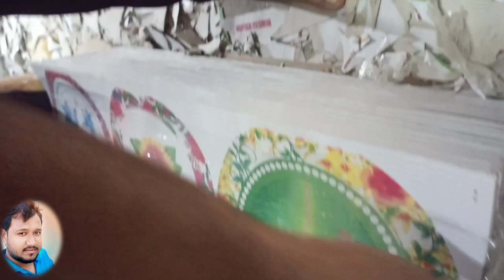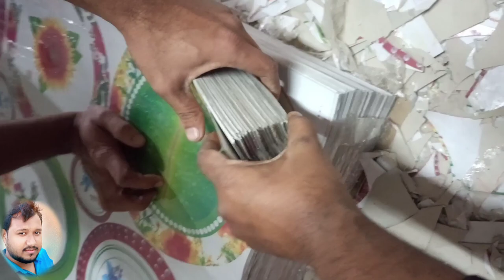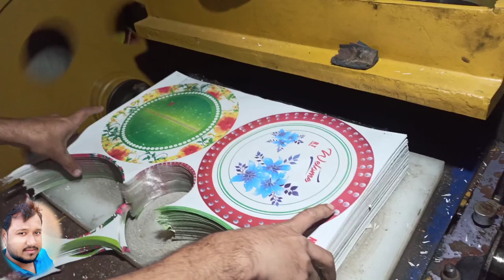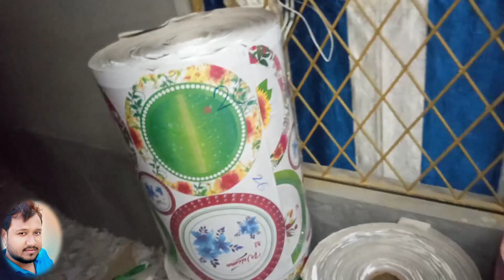Disposable plate manufacturing business | paper cup & plate making business | dona plate business#18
মেশিন কেনার জন্য যোগাযোগ করুন
কোম্পানি -CONTAI PAPER PLATE
ঠিকানা-CONTAI,EAST MEDINEPUR ,WEST BANGALL

আপনার Manufacturing অথবা হোলসেল ব্যাবসা থাকলে এবং চ্যানেলে ভিডিও দিতে চাইলেএই no এ হোয়াটস্যাপ করুন (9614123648) করুন।

Let's get social follow me on...

 @Business plan for paper plate & Raw material    @paper plate making machine    @hydraulic machine for paper plate and Raw material    @Paper Plate Kitchen Bangla    @Small scale i slipper making machine suppliers in india

Tissue Paper Napkin business
paper napkin business
paper napkin manufacturing business
paper napkin print
printed paper napkin
Packaging Machine
Sachet Packing Machine
New packaging business
Packaging business
chappal
paper bag manufacturing videos
paper cup making machine
paper cup manufacturing
new business ideas
manufacturing machine
new startups
new business ideas
new manufacturing machines
how to be a seller on amazon
how to make money through amazon
amazon
sugarcane juice making machine
sugar juice making machine
business model
high profit business ideas
low profit business
low investment high

aluminium paper plate,
paper plate packing plastic,
best eco friendly disposable plates,
paper plates cups,
paper plates bulk,
environmentally friendly disposable plates,
designer disposable plates,
disposable plates from sugarcane waste,
paper dish,
customizable paper plates,
foil paper plates,
paper dona price,
organic paper plates,
paper plate company,
biodegradable paper plates,
paper plate paper,
recycled paper plates,
dona plate price,
disposable plates and cups,
disposable plates online,
biodegradable disposable plates,
wooden disposable plates,
plastic paper plates,
green disposable plates,
disposable paper plates price,
animal paper plates,
fancy paper plates,
sunflower paper plates,
square paper plates,
rainbow paper plates,
best paper plates,
compostable paper plates,
unicorn paper plates,
coated paper plates,
cardboard plates,
decorative paper plates,
yellow paper plates,
disposable cups and plates manufacturing business,
paper cup plate business,
disposable plates business,
disposable plates and cups business,
flame lamination machine,
box lamination packing machine,
polythene lamination machine,
lamination door paper print machine price,
laminate cold press machine,
laminator,
cold press laminating machine,
laminate pasting machine on plywood,
cold lamination machine olx,
laminate hot press machine cost,
glue lamination machine,
laminate hot press machine price,
plywood lamination machine price,
lamination printing machine,
automatic thermal lamination machine,
industrial laminating machine,
industrial laminating machine price,
laminator cutter,
bst1 oca machine price,
packaging lamination machine,
vacuum oca lamination machine,
oca punching machine,
akt2600 oca machine price,
ymj oca lamination machine,
laminator cost,
paper plate business with buyback agreement,
paper plate and cup making business,
paper plates manufacturing business,
disposable plates business,
paper plate making contract,
paper plate business in telugu,
thermocol plate businesss,
dona pattal ka business,
paper plate making company near me,
paper cup plate manufacturing business,
paper plate business details in telugu,
paper plate business near me,
disposable plate making business,
paper plate manufacturing company,
pattal dona business,
dron patravali business in marathi,
dona plate business,
paper cup and plate making business,
disposable plates manufacturing business,